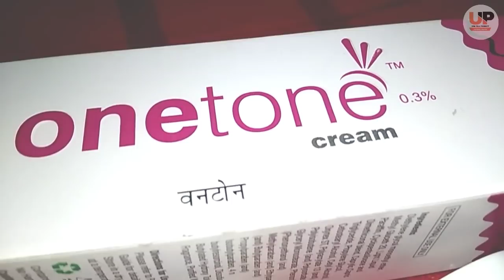Top Best Skin Whitening Cream गोरापन बिना किसी साइड इफेक्ट्स के /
Pirchase link :-
Lemato cream

Onetone cream